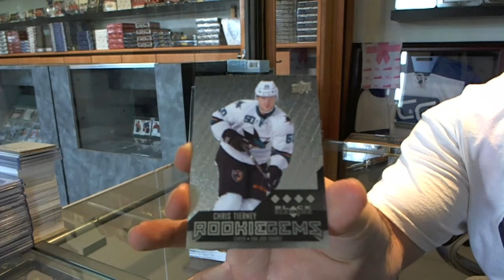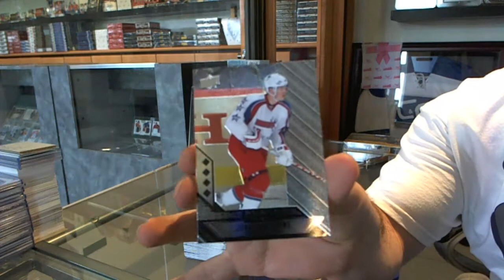Ejaz67's 14-15 Black Diamond Hockey Box Break